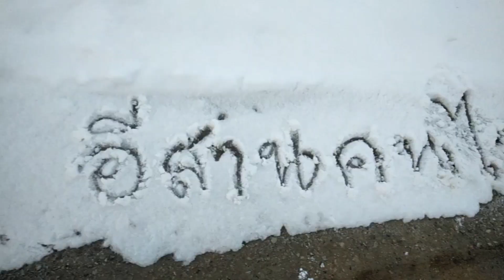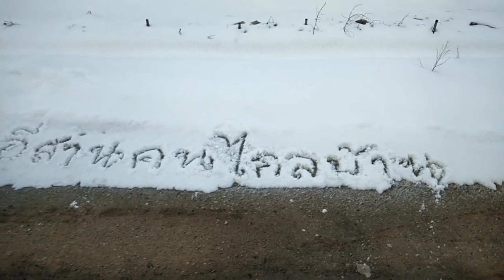ปล่อยว่าวจุฬา2ตัวพร้อมกันลมนรกแตกสนูลั่นทุ่งประเทศเกาหลีใต้